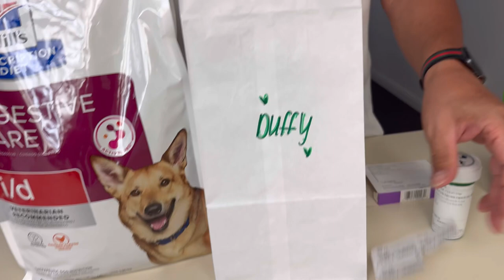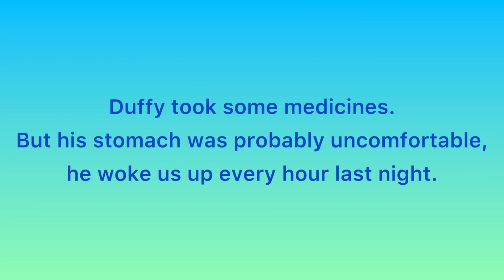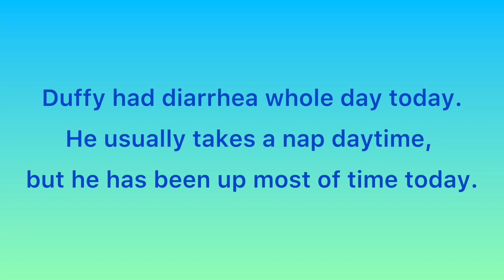Duffy is sick 😣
Duffy ate something really bad. I don't know exactly what he ate. I know he tried to eat some of the leaves in the backyard a few times. Also, he dug the ground so he might eat some dirt which had bags.

He had diarrhea and vomited. So we took him to the vet. He took medicines and ate special foods. He doesn't look sick but he has to go to the bathroom very often so he can't sleep for a long time.

Hope he gets better soon.

This video is about Duffy’s normal day.
ダッフィーの日課を撮影したビデオです

Duffy is a Male Komondoodle. That's half Komondor and half Standard Poodle. He is considered to be a Large Breed Dog.
ダッフィーはコモンドアドゥードル犬のオスです。コモンドアドゥードルはコモンドアーとプードルの雑種。ダッフィーは大型犬です。

He was born on March 9, 2023.
He moved to my Las Vegas Home when I was 3 months old.
ダッフィーは２０２３年の３月９日に生まれ。
生後3か月でラスベガスの我が家にやって来ました。